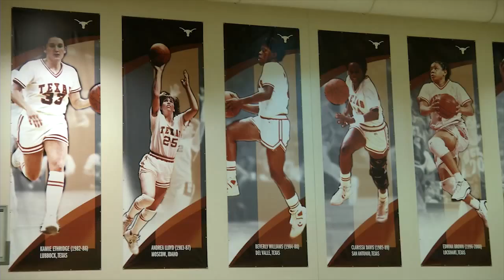Sights and sounds: Women's Basketball Alumni Game [Feb. 7, 2015]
Texas Women's Basketball hosts its annual Alumni Game on Saturday, Feb. 7, 2015.